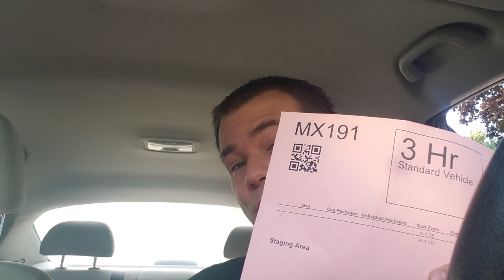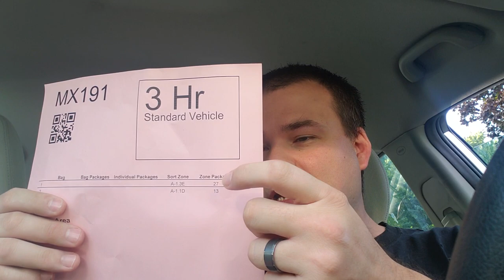Amazon Flex Surge Pay Is It Worth It? And How Do You Get Those Offers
Amazon Flex Surge Pay Is It Worth It? And How Do You Get Those Offers. This video explains Amazon Flex Surge Offers and talks about Amazon Flex Delivery and if it's worth your Time for the Money.

if you enjoy this content check out my Gig Economy Playlist where I cover Amazon Flex, Doordash, and Shipt.